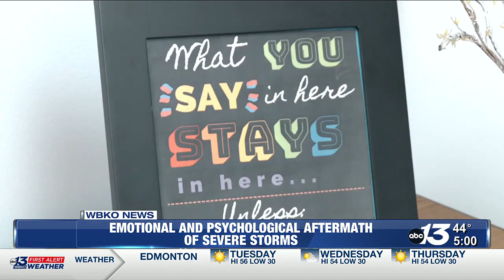Recent storms trigger trauma from 2021 tornadoes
The recent storms over the weekend have triggered a collective anxiety within the community.